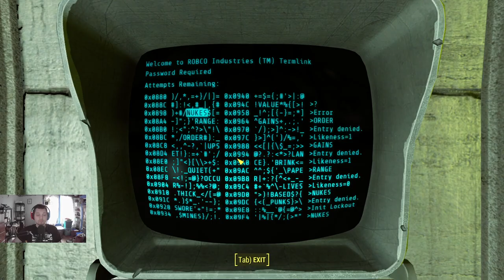Fallout 4 Playthrough Ep.3